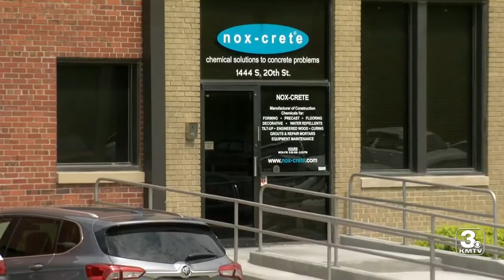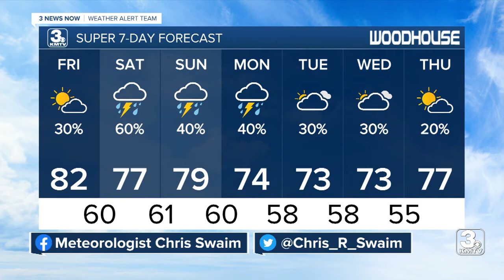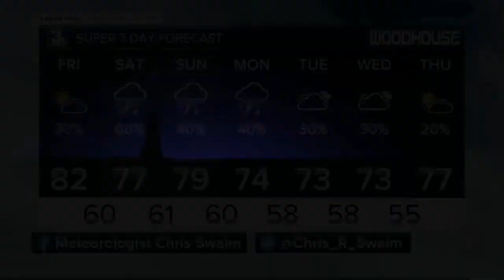KMTV 3 News Now Omaha Latest Headlines | June 2, 4pm